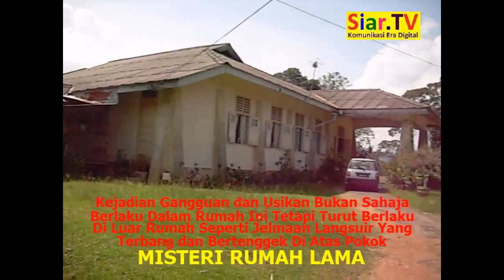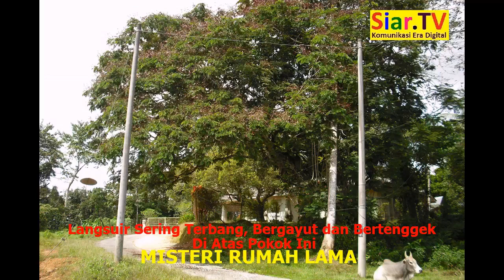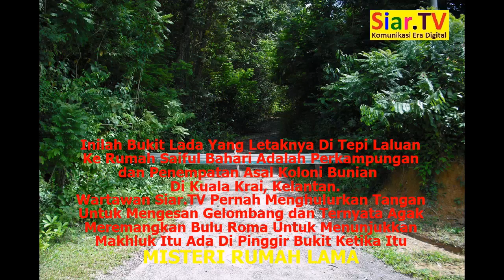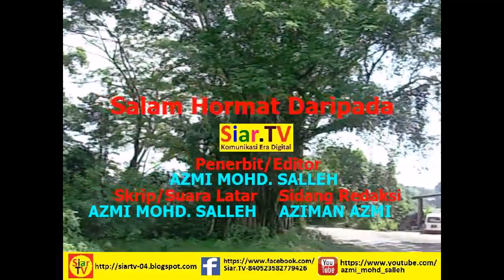Misteri Rumah Lama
Video dan Rencana di Kg. Batu Lada, Kuala Krai, Kelantan. Wawancara dengan Saiful Bahari A. Bakar dan Nur Hazwani A. Bakar.